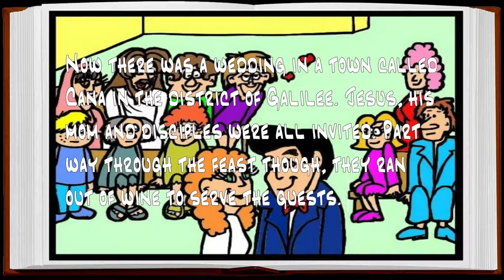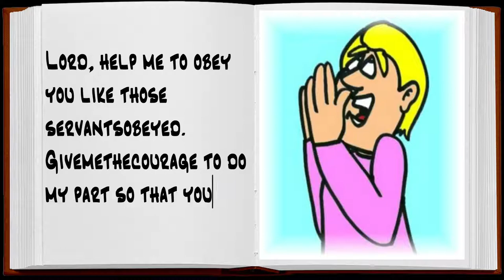Wedding at Cana Bible Story - Sanoy